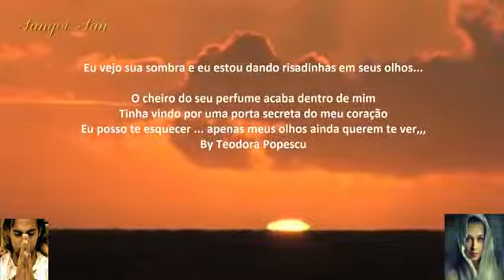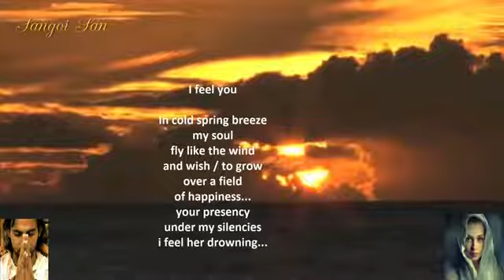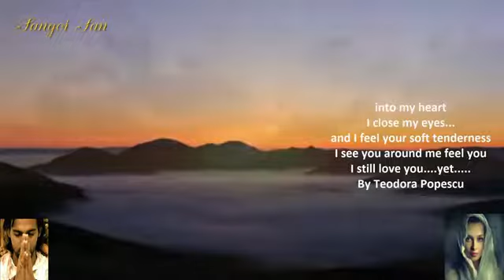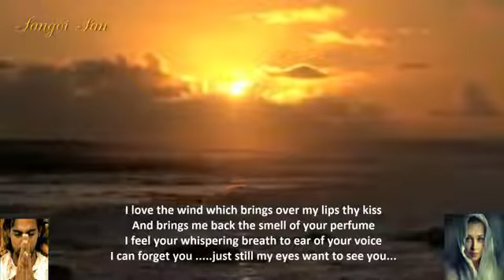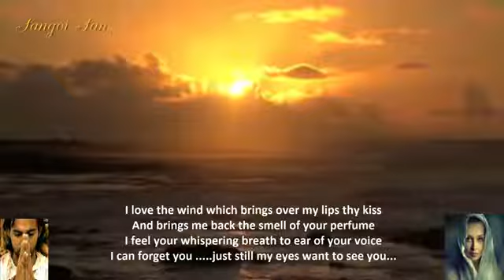TEODORA POPESCU & SANGOI SAN - POEM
Montaj video - Sangoi San

HE IS NOT JUST A GREAT FILM COMPOSER HE IS A GREAT COMPOSER.

Ennio Morricone is rightly considered the world’s greatest living film composer, a legend whose work has reached far beyond the scorched desert-scapes of Almeria (A Few Dollars More) and the tumultuous waters of Iguazu Falls (The Mission). Much sought after by filmmakers the world over for his matchless versatility and productivity, Morricone’s innovative soundworks and truly exhaustive range of musical styles have complemented practically every conceivable movie genre there is.
However, he has not solely restricted himself to the silver screen, having created some remarkable signature pieces for radio and theatre, together with extensive forays into both absolute and applied music. Fondly referred to as il maestro by his peers, Morricone is just that: a master of his craft, a true virtuoso, effortlessly interweaving contrasting styles to produce some of the most sublime music of our day.